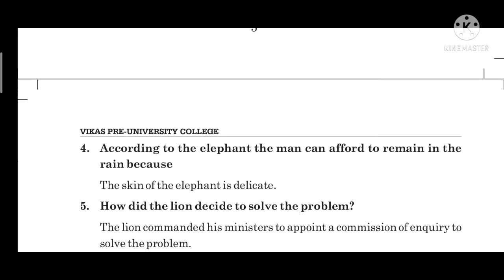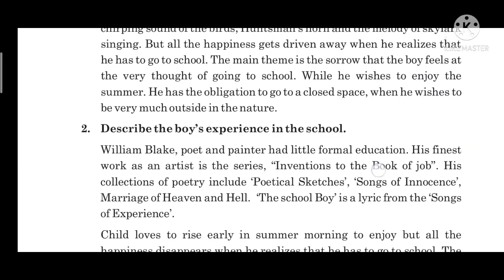1 puc English question bank for annual exam 2022 pu ಬೋರ್ಡ್ ಕರ್ನಾಟಕ